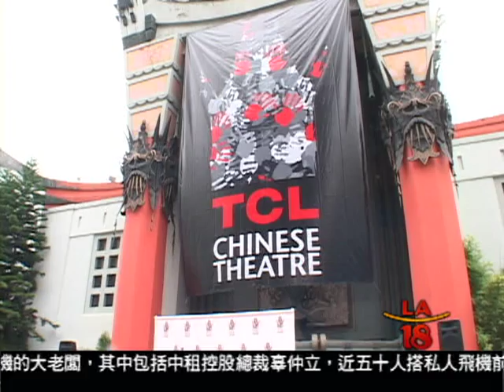[中國戲院留印 成龍成為首位獲此殊榮中國演員] 洛城18台晚間新聞06062013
好萊塢的TCL中國戲院前有著2百多個明星留下的印記，這不僅是熱門的旅遊景點，更是對明星地位和影響力的肯定，繼香港名導吳宇森之後，今天國際巨星成龍成為了第一位在此留下印記的中國演員。